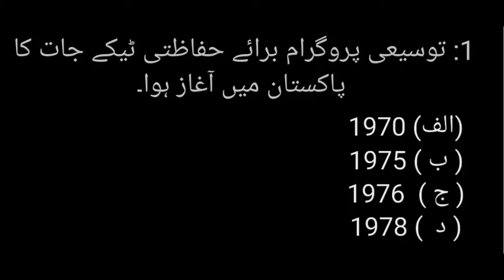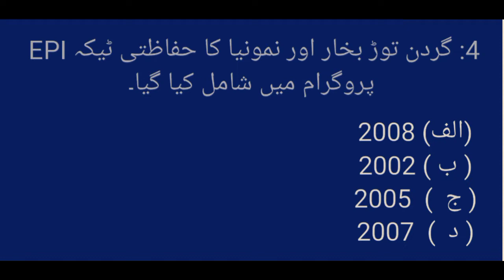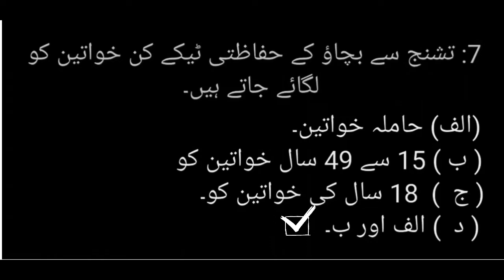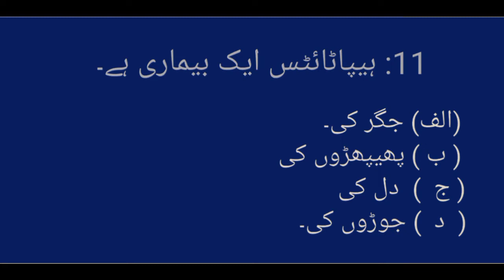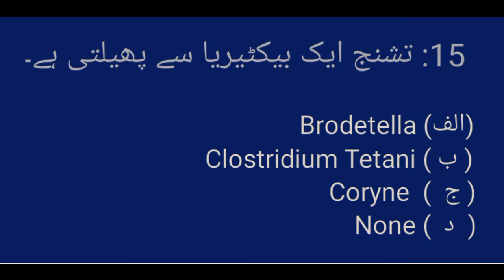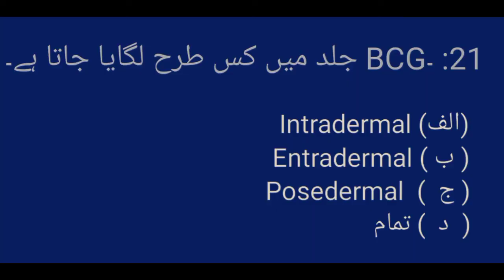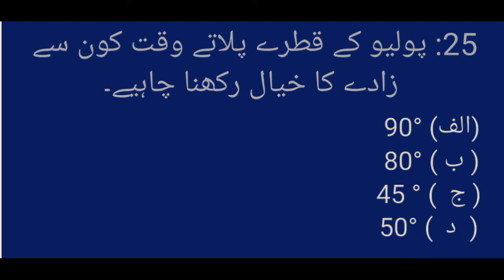Important MCQS about EPI /Vaccinator test